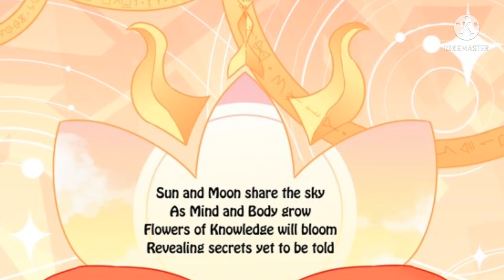Eos butterfly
AUDIO AND PICTURE DOESN'T BELONG TO ME